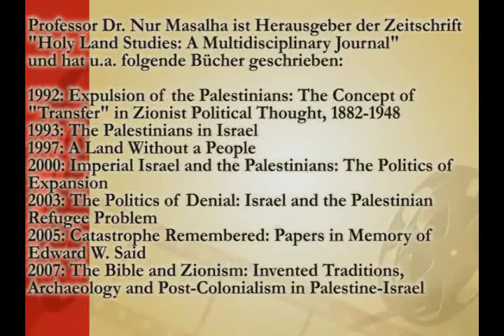The Palestinian Refugee Question Six Decades after the Nakba. Part 4.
Part 4: Nur Masalha: Public speech on Oct. 22nd, 2009 in Berlin on:
"The Palestinian Refugee Question Six Decades after the Nakba".

Nur Masalha: Professor of Religion and Politics.
Director of the Center of Religion and History and Holy Land Research Project.
Editor of holy land Studies: Mulidisciplinary Journal.